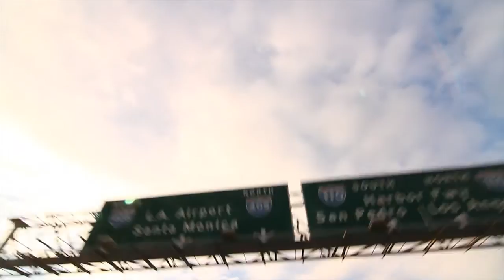2013 GS world tour in USA - 01 Los Angeles to Cambria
The official ONE WORLD ONE R 1200 GS DVD !
Official DVD produced by world tour organiser T3 Agency for its partner BMW Motorrad. This DVD was launched in at the BMW Motorrad Days 2013 in Garmisch.